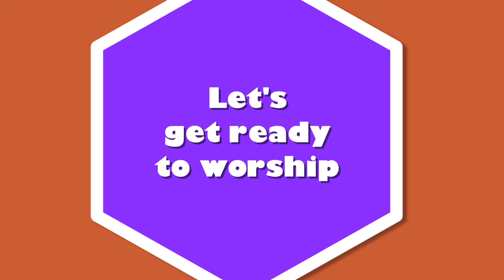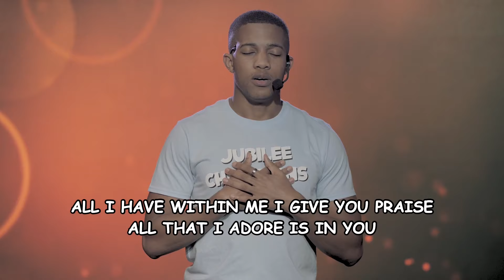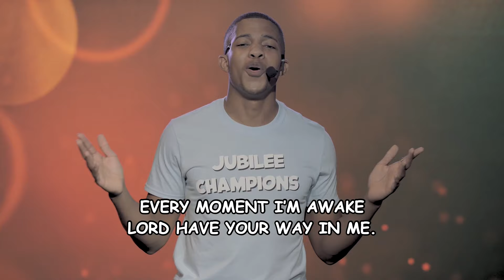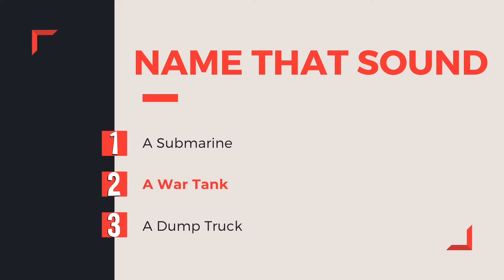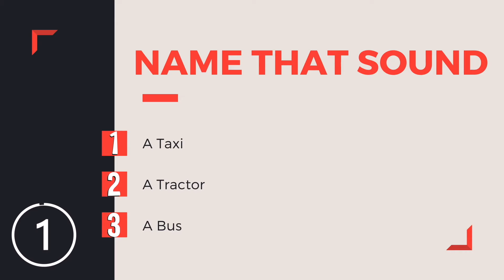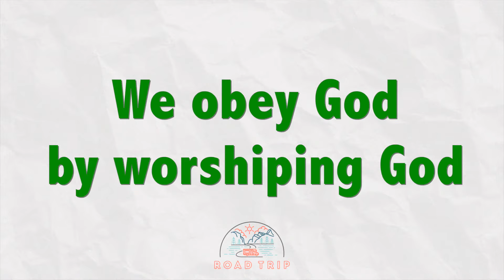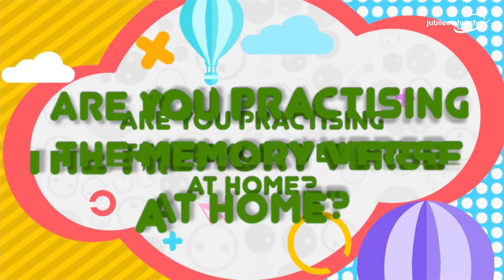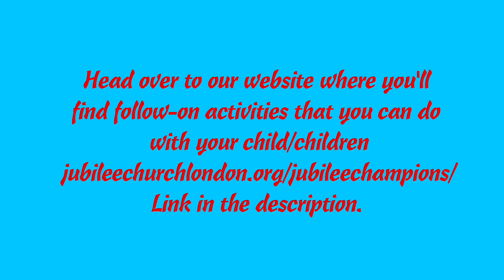Jubilee Champions | Online Service | 11.10.20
After you've watched our online service head over to our website where you'll find follow-on activities that you can do with your child/children